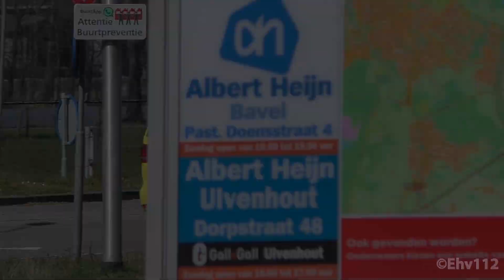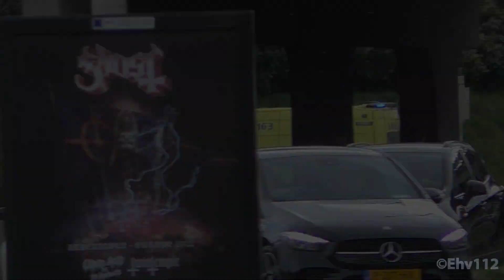A1 MICU 17-304 & Ambulances met spoed van & naar meldingen in Tilburg en Breda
Mobiele Intensive Care Unit 17-304 & verschillende Ambulances met spoed onderweg van/ naar meldingen in Tilburg en Breda.

00:00 Mobiele Intensive Care Unit 17-304 met spoed vanaf het ETZ Elisabeth Tilburg.
00:36 Ambulance 20-195 post Waalwijk aankomst ETZ Elisabeth Tilburg.
01:03 Rapid Responder 20-355 post Ulvenhout met spoed naar Breda.
01:44 Ambulance 20-163 met spoed vanaf het Amphia Ziekenhuis Breda.
02:45 Ambulance 20-165 spoed aankomst Amphia Ziekenhuis Breda.
03:11 Ambulance 20-171 post Oosterhout aankomst Amphia Ziekenhuis Breda vanaf Made.

Video: Jeroen Imbos

Tilburg & Breda, The Netherlands | 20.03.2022 & 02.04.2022